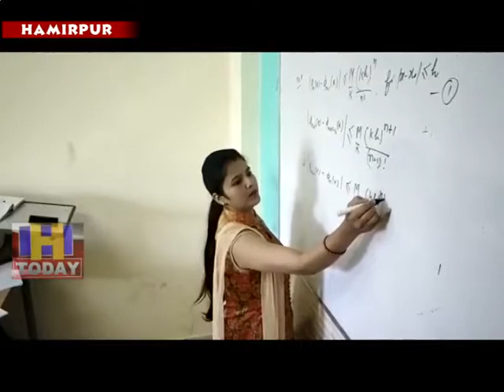12 M.Sc. Maths Students can apply in M. & M. Educational Services Hamirpur by 31 August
हिमाचल प्रदेश विश्वविद्यालय से एम.एससी. मैथ्स करने के इच्छुक छात्र अब एम. एंड एम. एजुकेशनल सर्विसिज हमीरपुर में 31 अगस्त तक आवेदन कर सकते हैं। संस्थान के निदेशक मनोज कुमार ने बताया कि एम.एससी. मैथ्स की संस्थान में 9 सीटें खाली हैं जिनमें प्रवेश के लिए आवेदन तारीख बढ़ाई गई है। इच्छुक विद्यार्थी संस्थान में आकर समय रहते अपनी सीट सुनिश्चित कर सकते हैं।